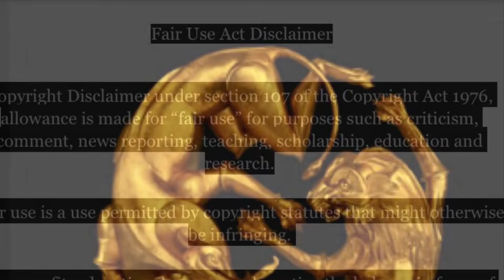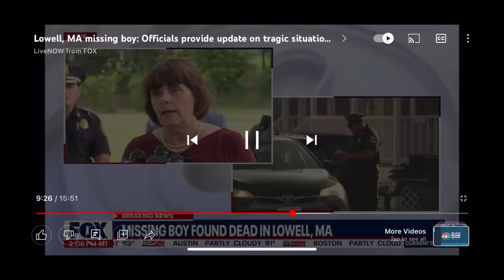🚨📢📣⚠️➡️HarryKkonde 👑🕊 MissingChild RILYA RILYAAlert AmberAlert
🚨📢📣⚠️➡️This is toddler Harry Kkonde was reported missing on June 14, 2022, while under the supervision of the babysitter. Unfortunately, Harry was found at a pond yesterday June 15, 2022, at approximately 1:10 p.m.. Let's continue to uplift the Kkonde Family and Community at this difficult time.

National Center for Missing & Exploited Children
333 John Carlyle Street, Suite #125
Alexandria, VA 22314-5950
703–224–2150